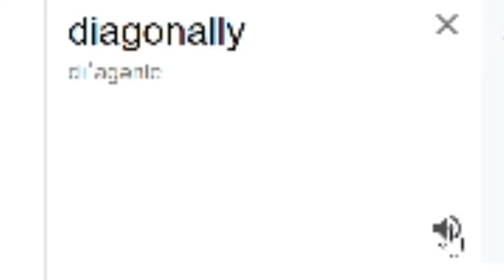BedWars with NEW maps! (they added back old maps)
Yes bois and gurls, they added back some BedWars maps (and even added new ones). I played a game of BedWars on the old/new map Crypt. Enjoyyyy!

Server:
mc.hypixel.net

Gamemode:
BedWars